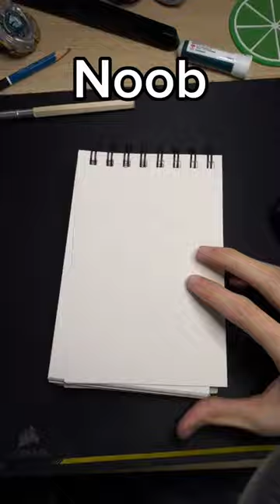Drawing Ichigo from Bleach Noob VS Pro VS God